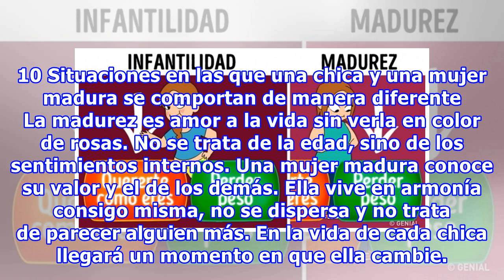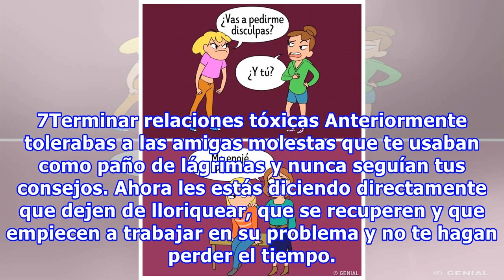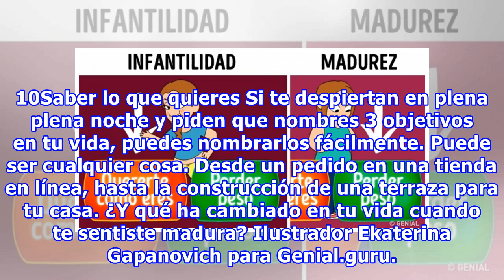10 Situaciones en las que una chica y una mujer madura se comportan de manera diferente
10 Situaciones en las que una chica y una mujer madura se comportan de manera diferente
10 Situaciones en las que una chica y una mujer madura se comportan de manera diferente La madurez es amor a la vida sin verla en color de rosas. No se trata de la edad, sino de los sentimientos internos. Una mujer madura conoce su valor y el de los demás. Ella vive en armonía consigo misma, no se d...